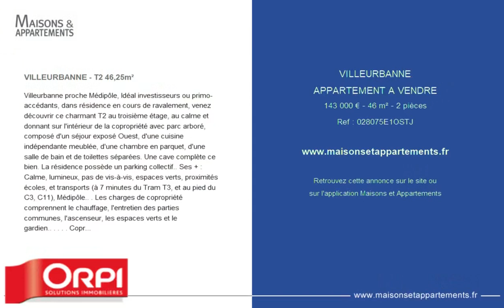VILLEURBANNE - APPARTEMENT A VENDRE - 143 000 € - 46 m² - 2 pièce(s)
Référence : 028075E1OSTJ

VILLEURBANNE - T2 46,25m²

Villeurbanne proche Médipôle, Idéal investisseurs ou primo-accédants, dans résidence en cours de ravalement, venez découvrir ce charmant T2 au troisième étage, au calme et donnant sur l'intérieur de la copropriété avec parc arboré, composé d'un séjour exposé Ouest, d'une cuisine indépendante meublée, d'une chambre en parquet, d'une salle de bain et de toilettes séparées. Une cave complète ce bien. La résidence possède un parking collectif.. Ses + : Calme, lumineux, pas de vis-à-vis, espaces verts, proximités écoles, et transports (à 7 minutes du Tram T3, et au pied du C3, C11), Médipôle.. . Les charges de copropriété comprennent le chauffage, l'entretien des parties communes, l'ascenseur, les espaces verts et le gardien.. . . . . Copropriété de 209 lots Charges annuelles : 1650.15 euros. 143000 euros Honoraires à la charge du vendeur. Barème :

Cette annonce vous est proposée par l'agence ORPI CITÉ

|2243083|